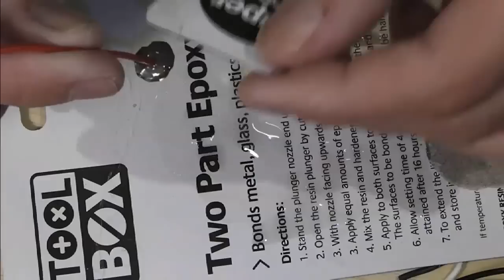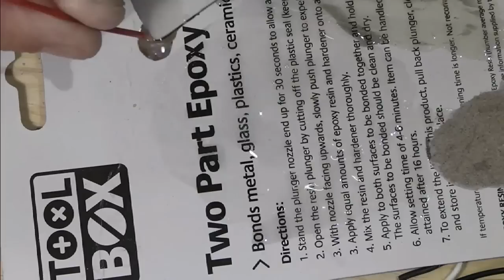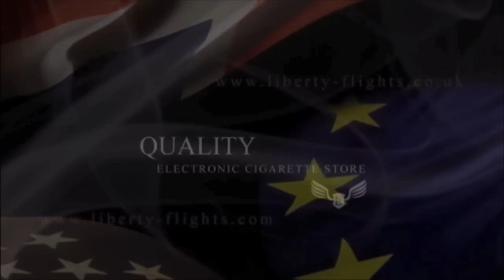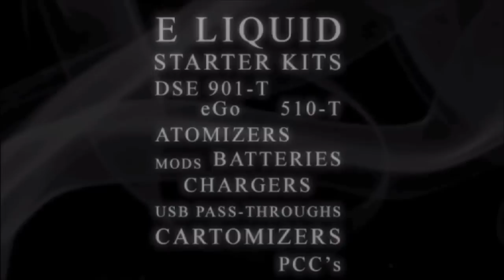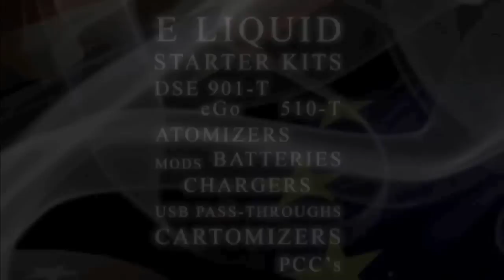Tin your tip 22 - 04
Garry makes an atty building station and Mark repairs a VV mod